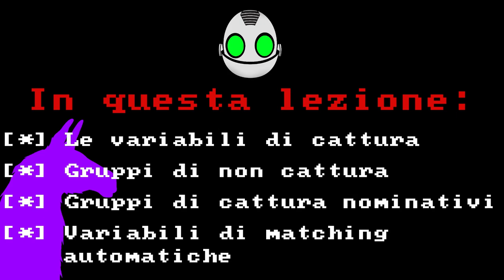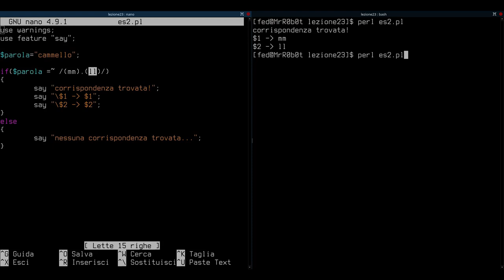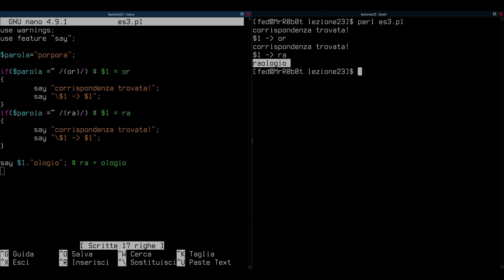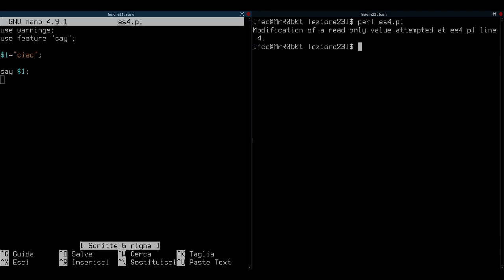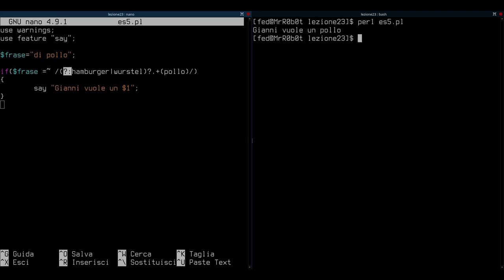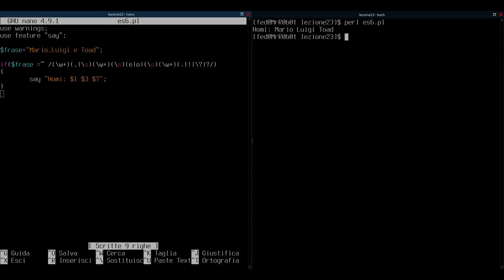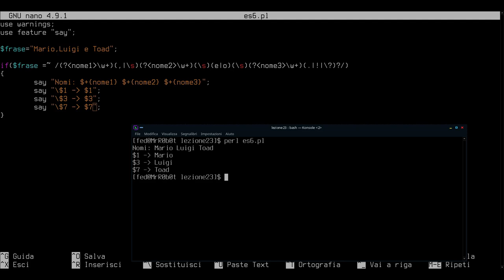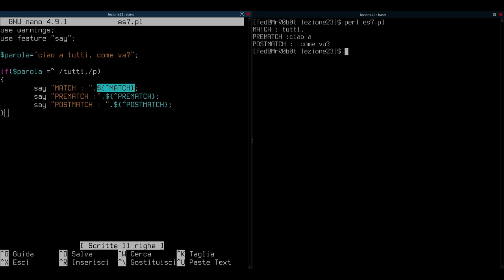Perl: lezione 23: variabili di cattura e di matching automatiche,gruppi di non-cattura e nominativi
In questo video introdurremo le variabili di cattura e vedremo come raggruppare sequenze di caratteri senza però usufruire del sistema di memorizzazione delle sequenze del linguaggio.

Inoltre capiremo come semplificarci la vita utilizzando i gruppi di cattura nominativi e, infine, faremo amicizia con le variabili di matching automatiche scoprendone le caratteristiche.

 [ ! ] Argomenti trattati

[ + ] variabili di cattura
[ + ] gruppi di non-cattura
[ + ] gruppi nominativi
[ + ] variabili di matching automatiche
[ + ] modificatore p

[ ! ] Documentazione